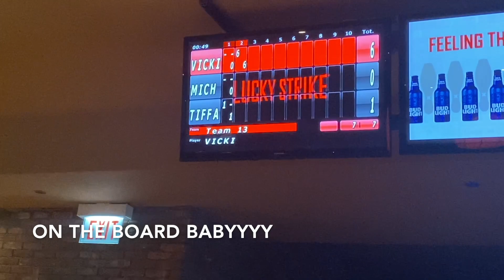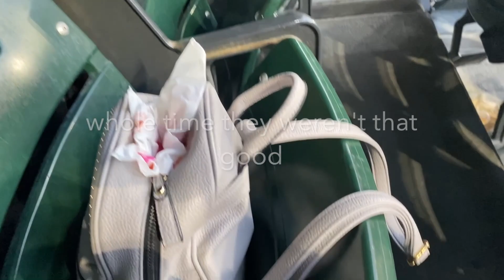SUMMER BEFORE MEDICAL SCHOOL RECAP - What did I do for fun?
Sooo, in an ideal world I would've gone on a trip abroad or several domestic trips but the reality is I'm a professional student... That means my funds are limited. Therefore, I created outings with loved ones to have a good time, relax, and just be myself before getting buried in the books in 12 days😬

Check out what I was up to this summer. What were your summer plans?

00:00 Intro
00:59 Day in the life
01:32 Sister Day 2021
03:36 Little Sib Trip
04:28 New Piercing??
06:00 Friend Visits
06:35 Chicago Exploration
07:34 Farmer's Market
08:34 Chicago White Sox
09:42 Beach Day
10:07 FOE
10:36 Epp's Family Fish Fry
12:13 Get ready for the orientation vlog